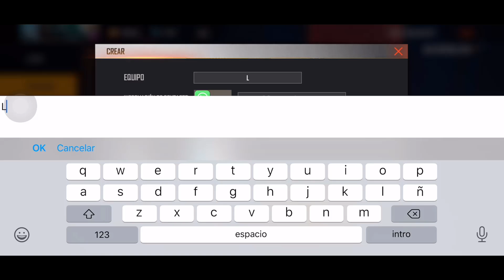COMO GANAR *4000 DIAMANTES* - FREE FIRE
HACKER
TRAJES EXCLUSIVOS